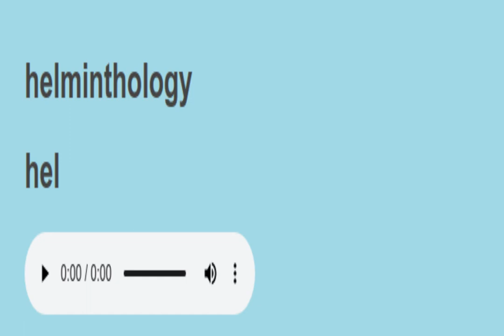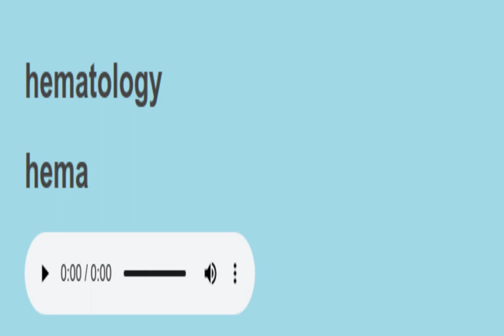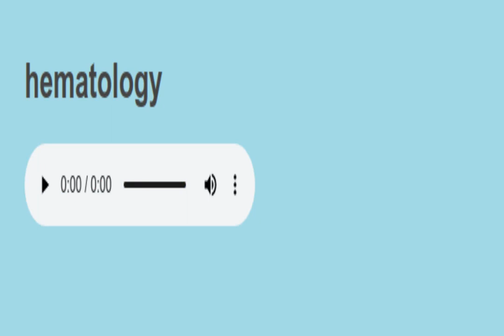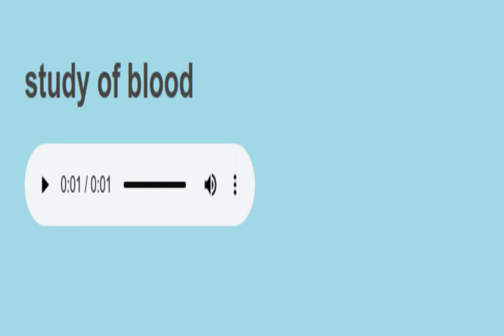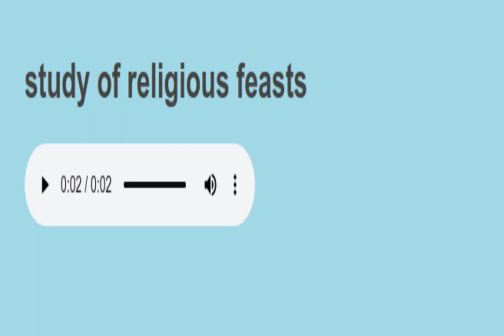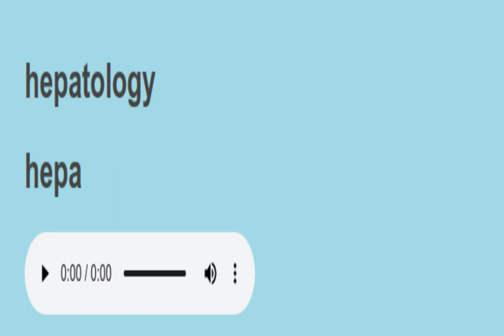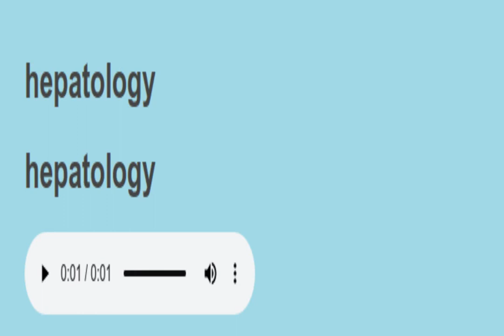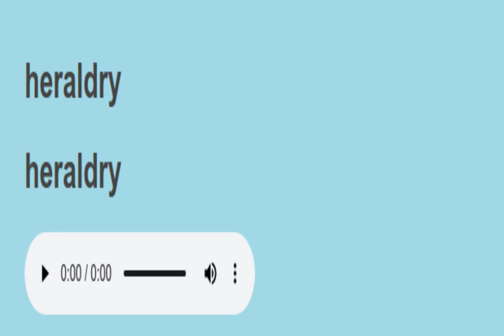Science Sight Words sentences reading practice 47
science words

words to learn:
helminthology
hematology,
heortology,
hepatology,
heraldry